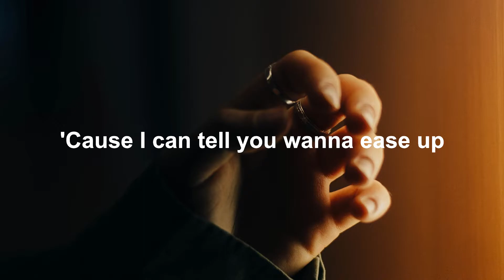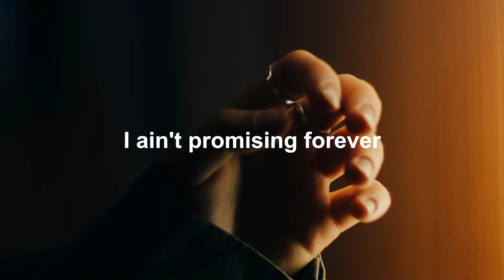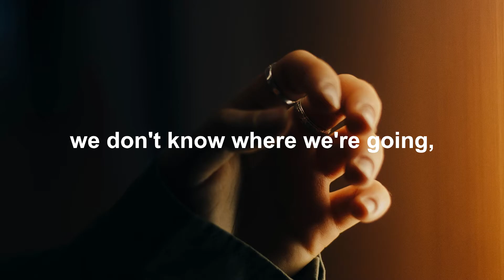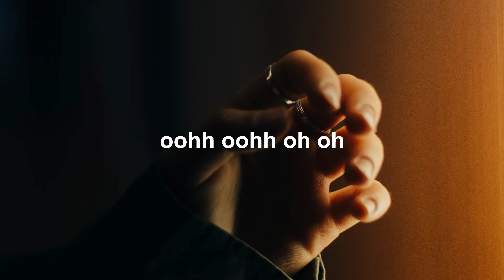Pop Culture - We Don't Know (Lyrics / Lyric Video)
Lyrics:
Pop Culture - We Don't Know

Swim out a little more baby, won't you
Cross this border you know you want to
Edge up on me as I edge up on you
Swim out a little more, let me guide you

'Cause I can tell you wanna ease up
Scared you can't control the outcome
I can see it in your shoulders
Stressing over being lovers

Baby, we don't know where we're going, but I don't wanna let this go
Oohh oohh, oohh oohh oh
Baby, let me take off the pressure, 'cause we don't even have to know
Oohh oohh, oohh oohh oh oh

Tell me what's on your mind baby, try to
You let the phone ring when I called you
I ain't promising forever
I just wanna talk no pressure

Ooohh oohh, oohh oohh oh oh